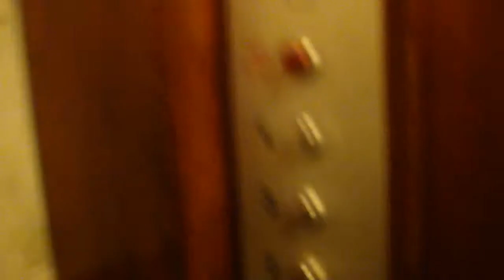Vintage Flohr Traction Elevator @ Scheelegatan 15, Stockholm, Sweden!